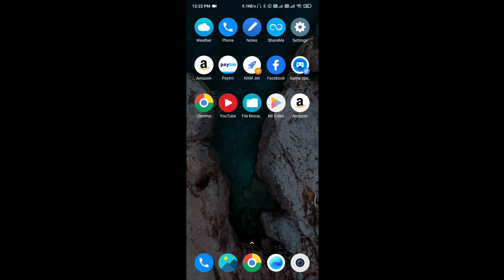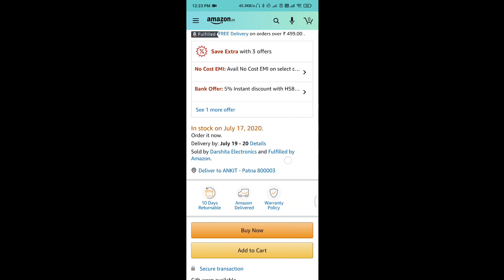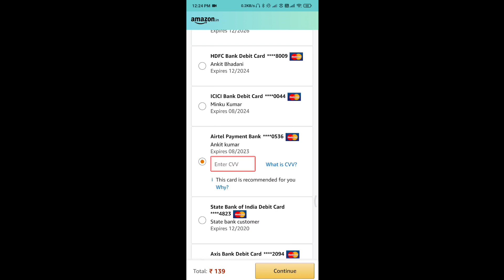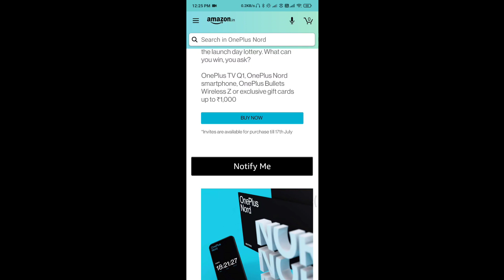What is OnePlus Nord AR Launch Invite Rs.99 | Win exciting price in OnePlus Nord AR Online Event🔥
OnePlus Nord launch invites are available for purchase in India — days ahead the formal debut of the new smartphone. Customers purchasing the invites will be able to experience the new OnePlus phone in augmented reality (AR) following the official launch that is taking place on July 21. In addition to hands-on experience, OnePlus claims that it will host a Launch Day Lottery on Amazon for the invitees of the OnePlus Nord launch to offer them assured gifts. The new smartphone will be the company's affordable offering, designed specifically for India and Europe markets.

Amazon India is selling the OnePlus Nord AR Launch Invite with a price tag of Rs. 99. Once you purchase the invite, you need to download the OnePlus Nord AR app from Apple App Store or Google Play to attend the virtual launch and get the AR hands-on experience of the new smartphone.

OnePlus said in a release that the invite includes a QR code that users need to scan on the OnePlus Nord AR app to initiate the virtual experience. The company will provide on-screen instructions to help you view the immersive space on your smartphone.